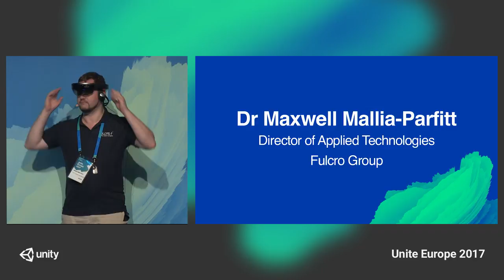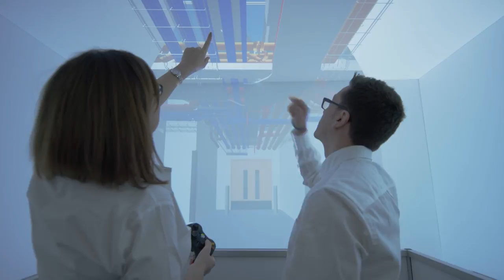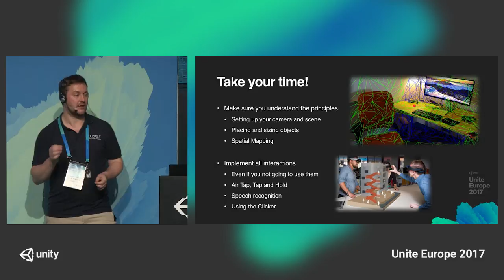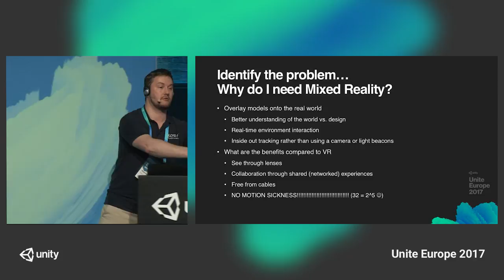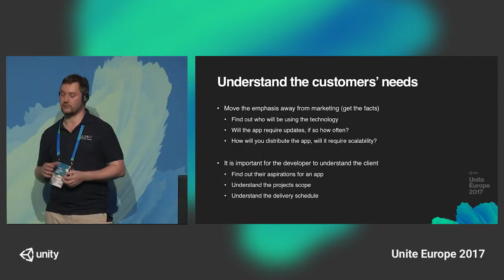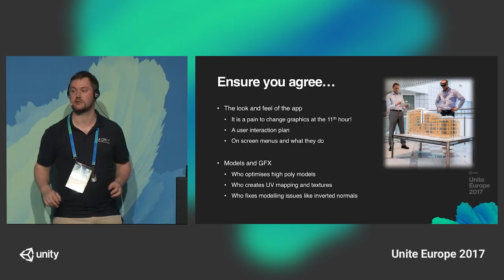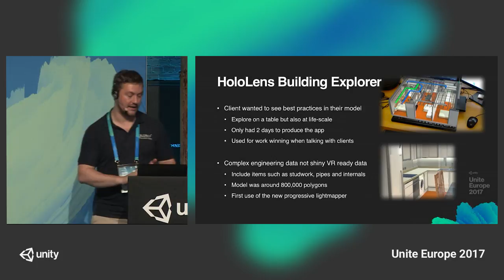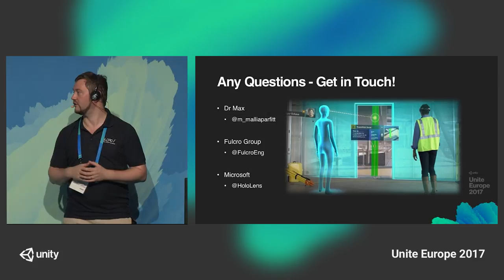Unite Europe 2017 - Making a business case for HoloLens: dev & sales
This talk bridges best practices for both HoloLens development on the Unity platform, based on practical experience and work done with Microsoft, to the business case for using HoloLens, from writing a finance proposal to real-world use with clients. Gain practical tips for getting started in HoloLens development with Unity, through to best practices for successful business development, with hands on experience from both sides of the sales/development fence.

Maxwell Mallia-Parfitt - Fulcro Applied Technologies